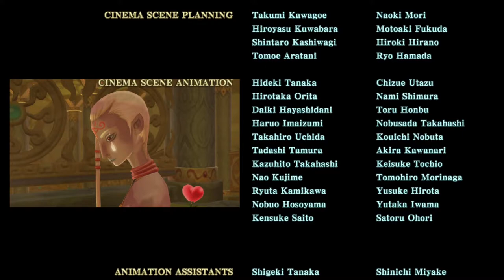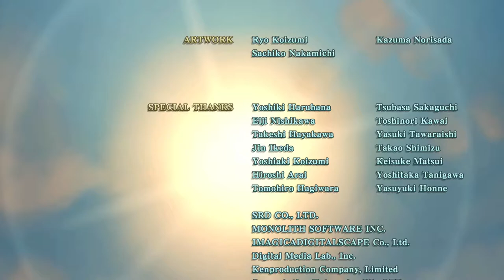Credits & Final Cutscene - Zelda Skyward Sword HD Switch 100% Playthrough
Want to change the catchphrase to virtually anything you want? Beat the current highest donation to pick a new stream Catchphrase!

PC Build
Samsung 4k 60hz Gaming Monitor
LG 2K 165hz Gaming Monitor
Viotek 2K 144hz Gaming Monitor
Intel Core i9-9900KF CPU
Nvidia GeForce RTX 2070 Super GPU
MSI Z390 Gaming Edge Motherboard
32GB Corair 3600Mhz DDR4 RAM
EVGA 700W BR Power Supply
Kraken x53 Liquid Cooler
SPCC 256GB Gen 3 M.2 SSD
Sabrent 1TB Gen 4 M.2 SSD
WDC 500GB SSD